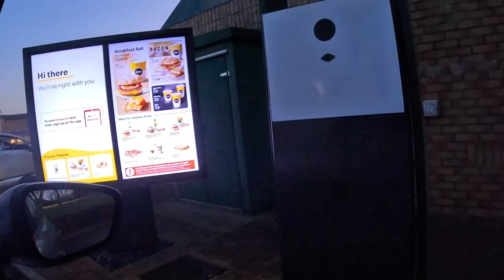Dead baiting on the big river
Another day on the bank with mates n banter!! web were hoping for a good day, unfortunately it was not meant to be.